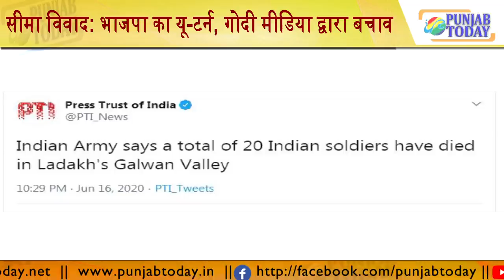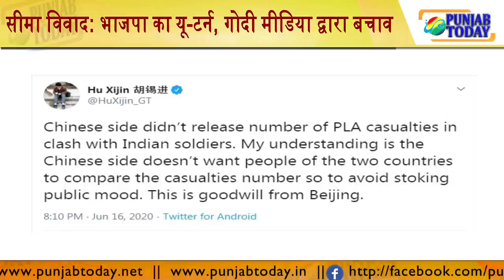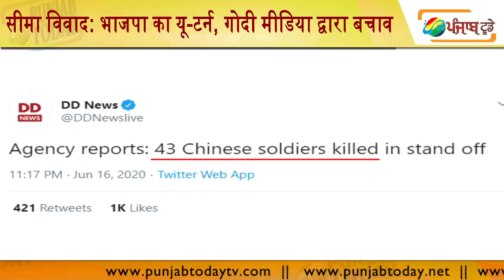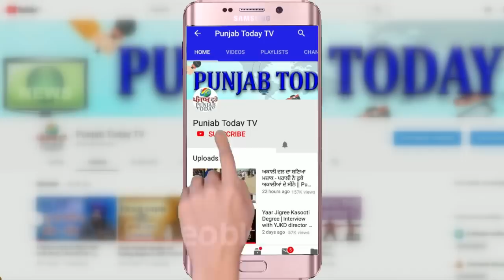सीमा विवाद: भाजपा का यू-टर्न, गोदी मीडिया द्वारा बचाव | Godi Media | Amish | Arnab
जब स्मृति ईरानी ने भेजी प्रधान मंत्री को चूड़ियाँ | Narendra Modi | Smriti Irani | Rajnath singh | Ravi Shankar Prasad | Arnab | Amish Devgan | Sweta Singh | Rahul Gandhi | Godi Media